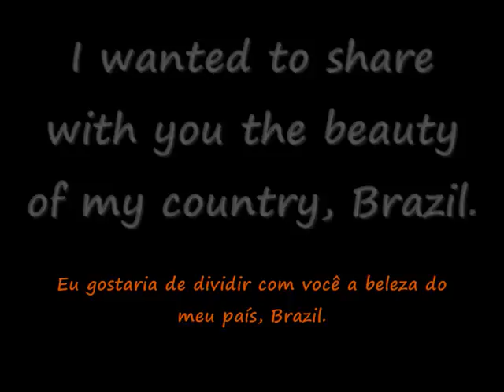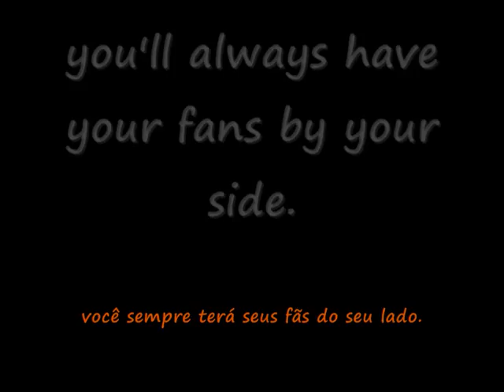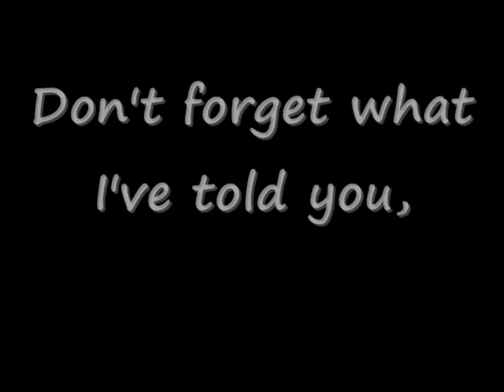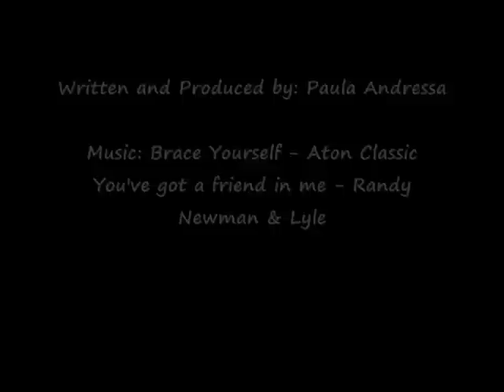Happy Birthday Anthony Jackson ( ATON CLASSIC)